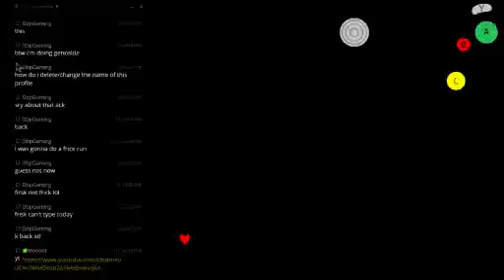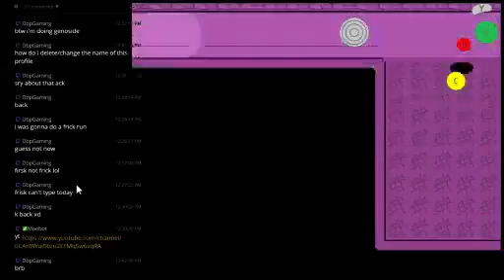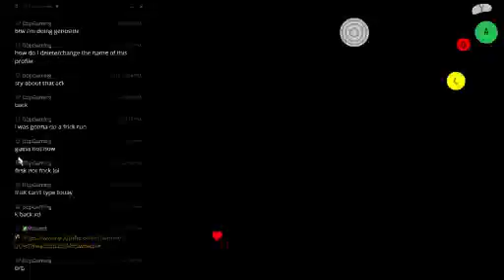undertale cause why not (Part 4)